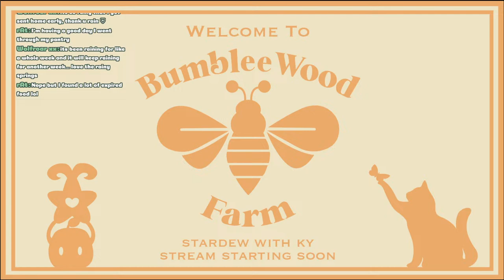🔴 this game is all i think about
it's taken a lot of self control to keep it just to stream LEMME TELL YA

✿ COMMANDS
    !advice   !attendance   !birthday   !boop   !discord   !hug    !hydrate   !intro   !like   !lurk   !posture   !quote   !rules   !schedule   !simp   !snooze  !spoiler   !time   !treat

✿ STREAM RULES
    ✧ don't be stinky
    ✧ respect everyone in chat, the (future) mods, and me (pls). we're just vibin', no negative energy here
    ✧ must be 13+ to chat - idk bro my channel isn’t for the youngins, go watch cocomelon or somethin'
    ✧ if you would hear it in a call of duty lobby, then it's probably not acceptable here
    ✧ this is and will always be a safe space. any hate speech or discriminatory behavior will not be tolerated & will result in an immediate ban

✿ EQUIPMENT
➜ capture card: Elgato HD60 S+
➜ microphone: Fifine Mic
➜ mic shock mount

✿ you matter, and are never alone. you are loved, and are deserving of love. this is always a safe space. ♡